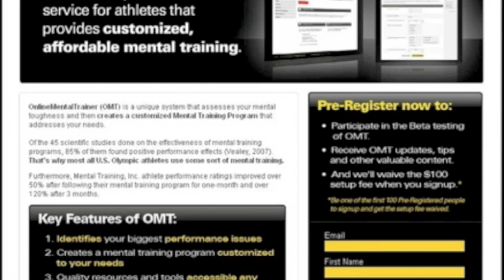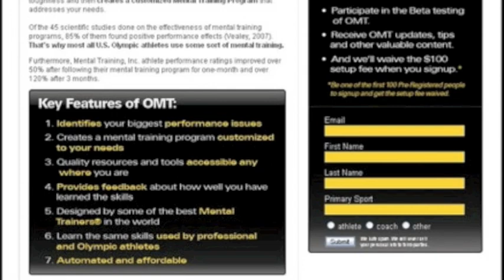ABOUT DR. ROBERT NEFF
Learn more information about Dr. Robert "Bob" Neff - founder of Mental Training Inc. in Dallas, TX